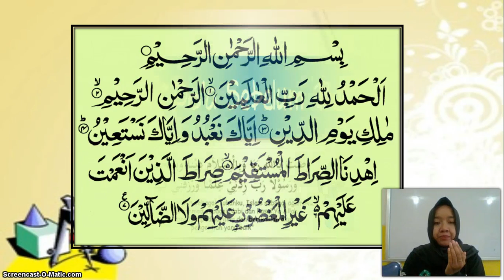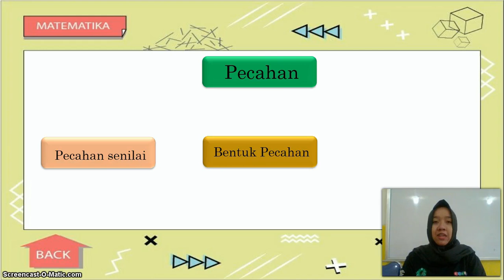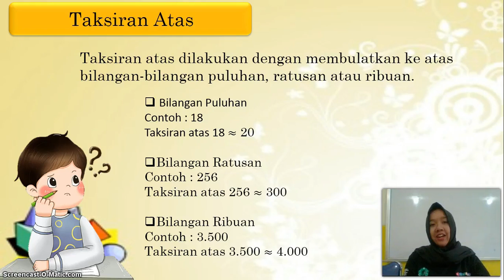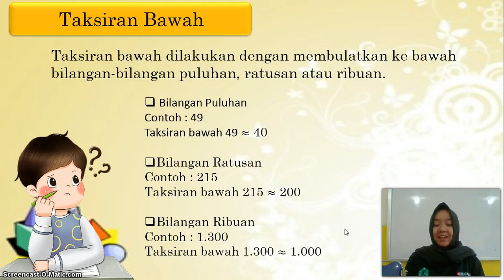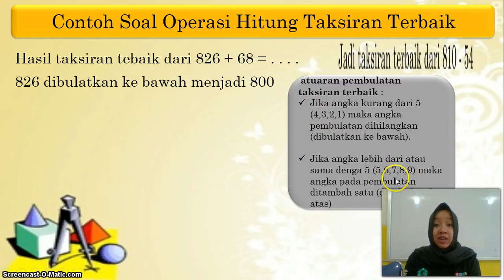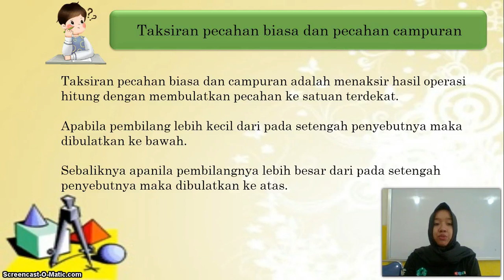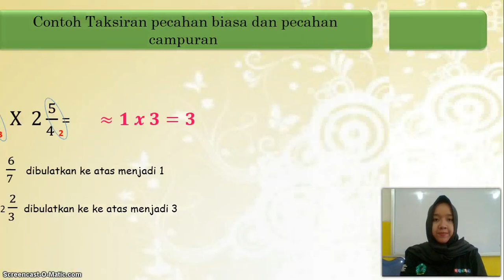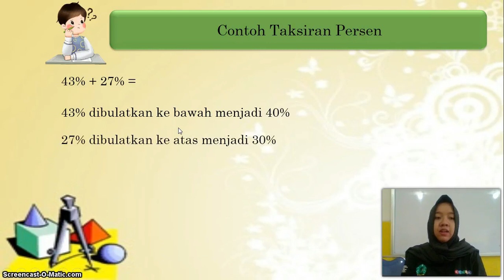BelajarbersamaSUKMA: Kelas 4 MI Islamiyah | Matenatika | Tafsiran